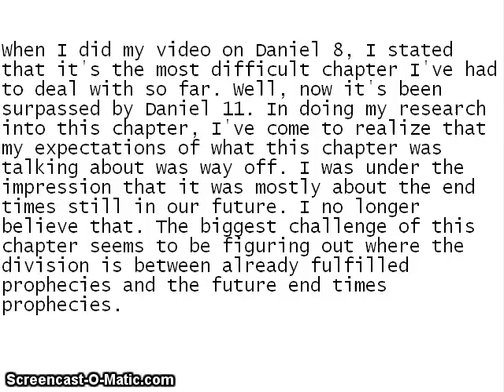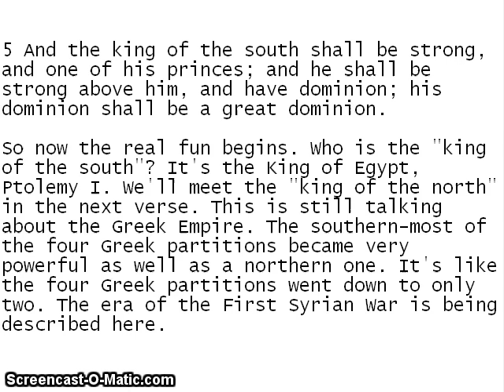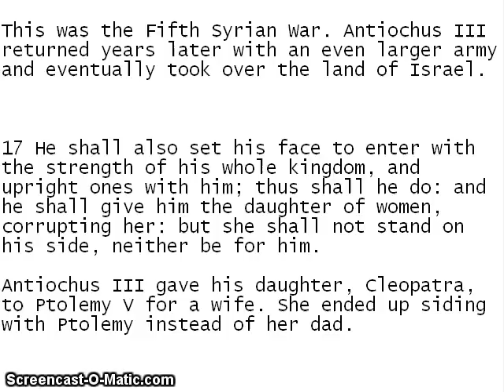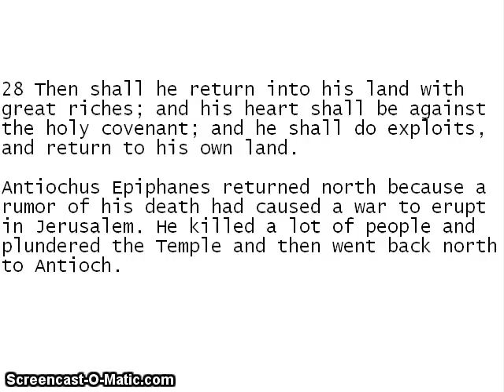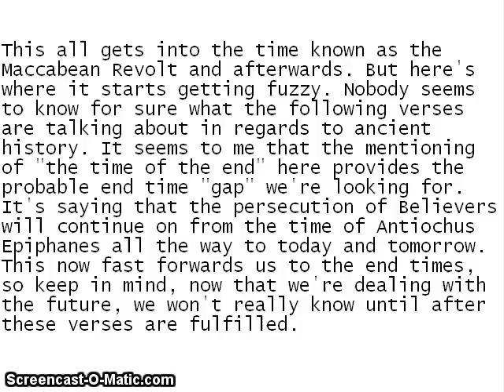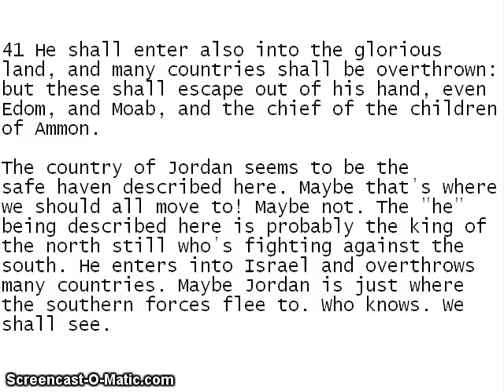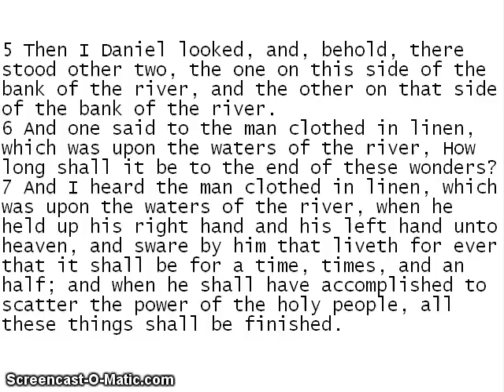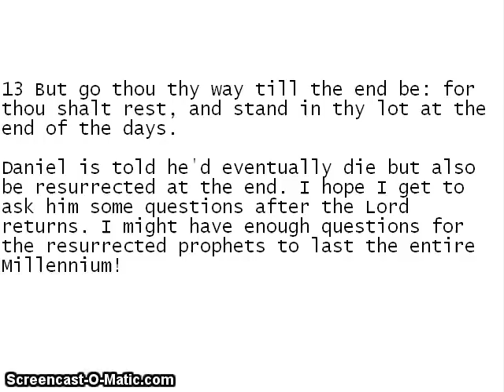Daniel 11-12 The Most Detailed Vision in Scripture